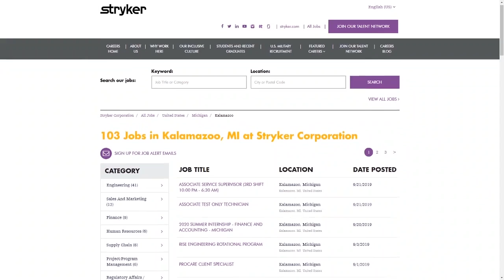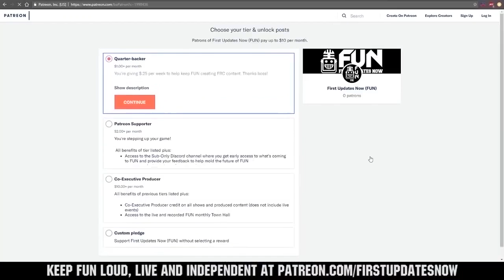Week 1 FRC Clips of the Week Infinite Recharge 2020